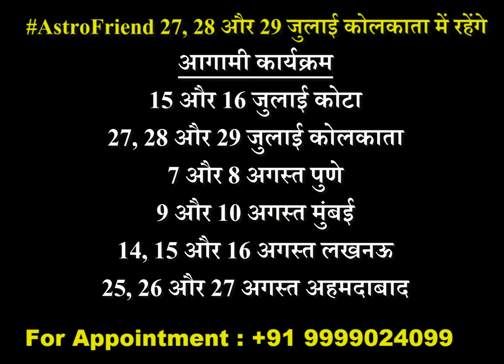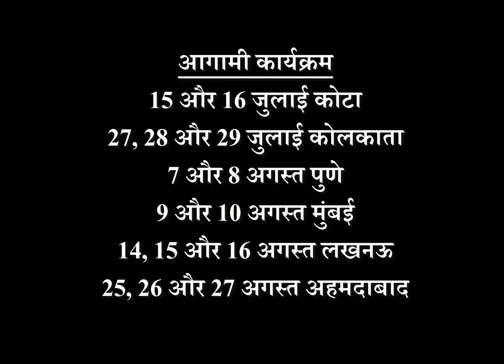Happy Birthday 🎂 | 18 July 2019 | the Complete year | education | Love Life | Job | Business